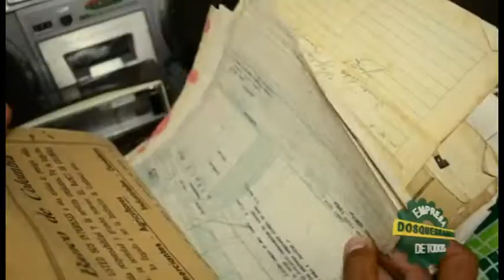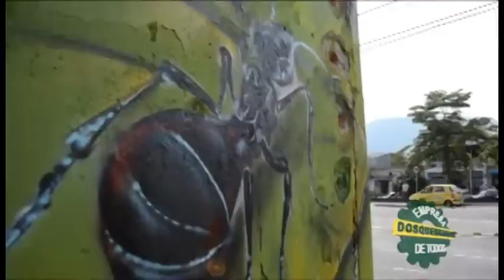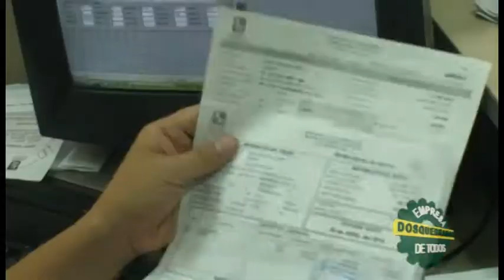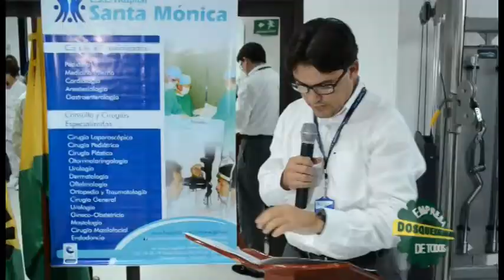EMPRESA DE TODOS 26 DE DICIEMBRE DE 2013 youtube